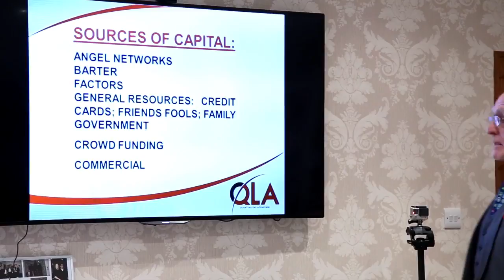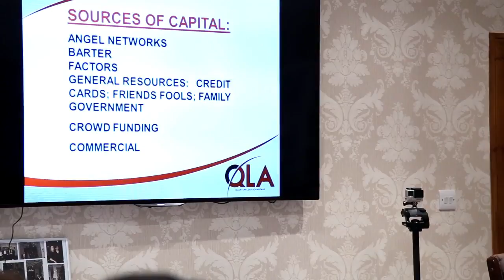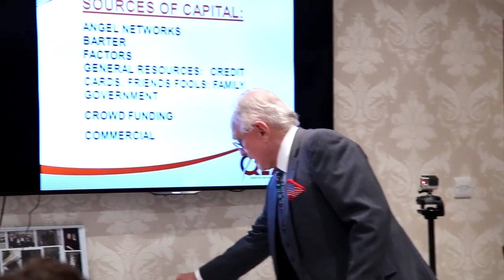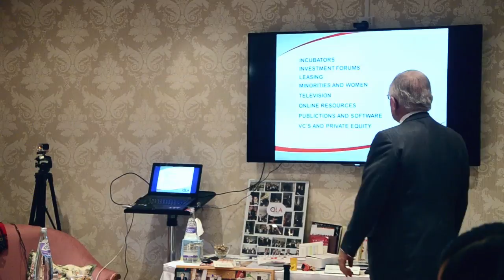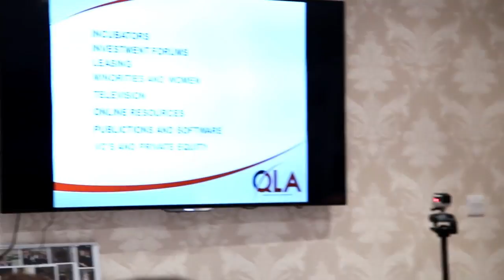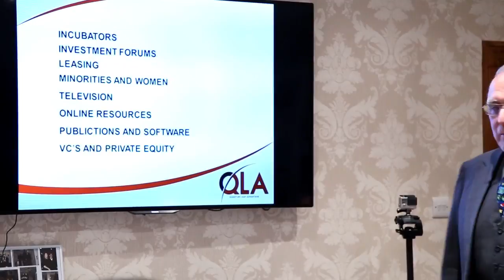Day 6 Part 2 | February 2016 | Dan Peña QLA Seminar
Business coaching leader Dan Peña's QLA Seminar at Guthrie Castle for February 2016 - Day 6 Part 2.